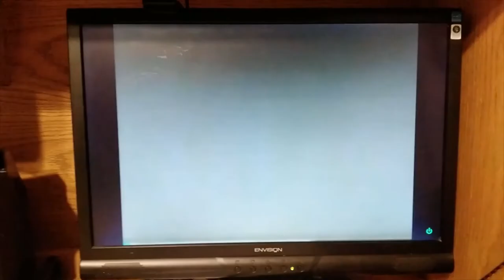Nick Jr. Face Tries Cauliflower!